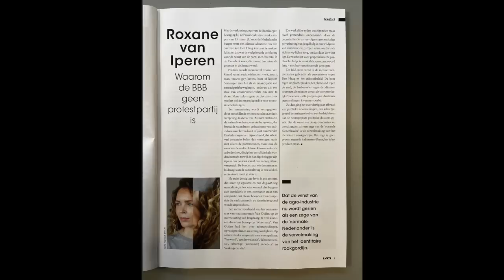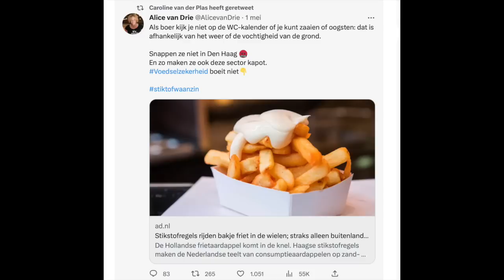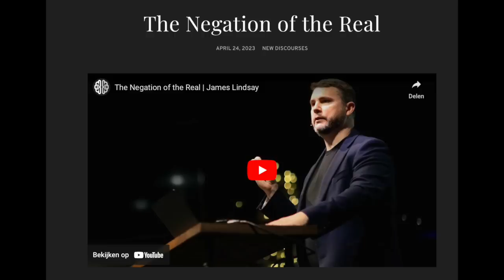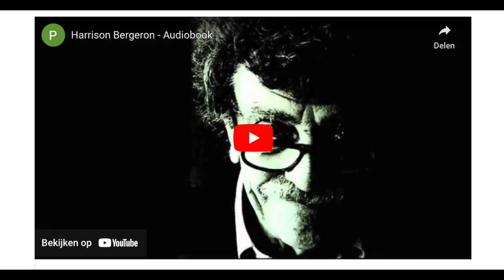Bennink en Bergsma #15: Wat is die verslavende filosofie onder onze ondergang?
Waardeer je ons werk?

(Niet mokken, giet dat bakkie vol). Veel dank aan alle donateurs!
Deze uitzending is ook (ongeveer gelijktijdig) te zien of te beluisteren via Rumble, Spotify en Soundcloud.

In deze uitzending: James Lindsay over de ontkenning van de realiteit - De Limited Hangout - Omroep Zwart - Kurt Vonnegut en nog veel meer.

Maak samen met ons een zweefduik over de waanzin van de dag.
En duik de peilloze diepte in die erachter schuil gaat.
Bakkie met Bennink en Bergsma: Van gloeiend heet nieuws uit de twittersphere tot klassieke kunst en literatuur, over de rand van een bak koffie.

Voor meer informatie, bezoek onze websites:
(bestel daar ook zijn dichtbundel)

In- en outro-muziek met dank aan Jeroen Haamers and the Zorchmen!